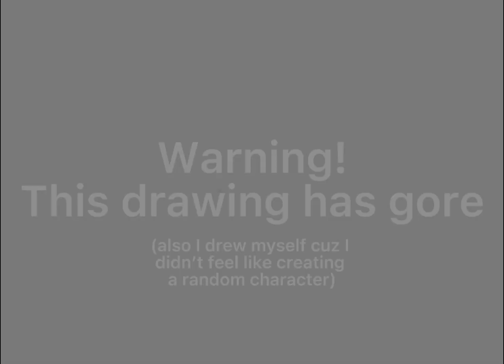“It wasn’t a good idea” | rando speedpaint lol